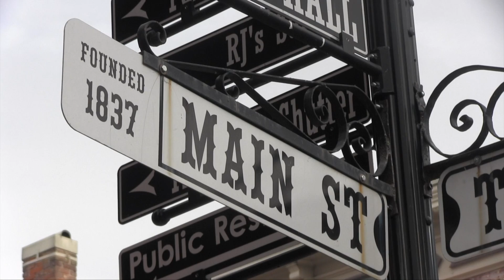Weston Business Connection